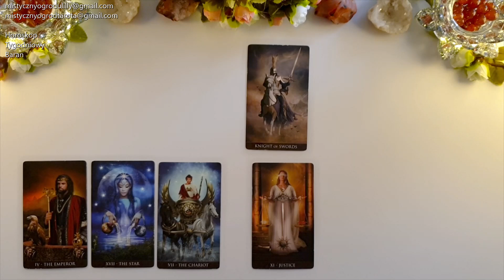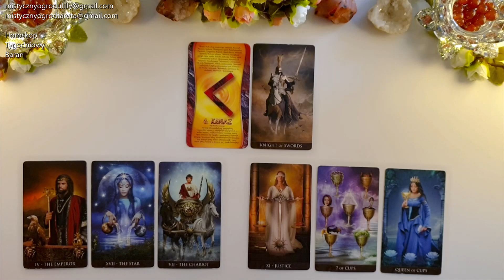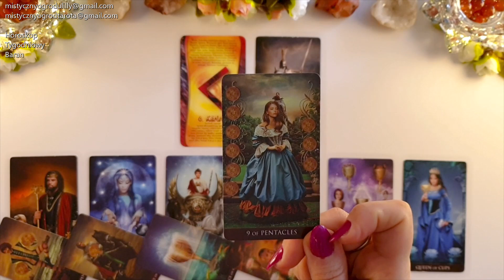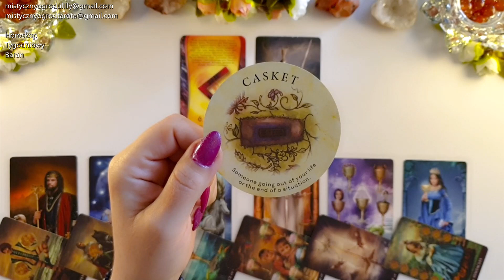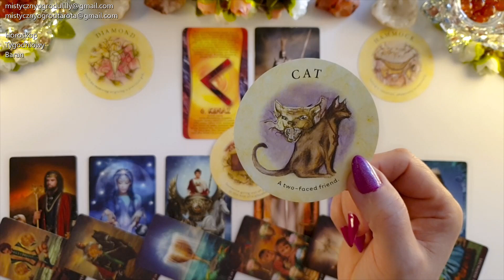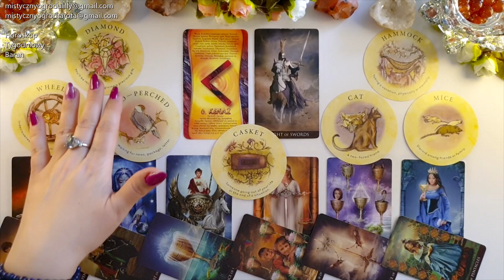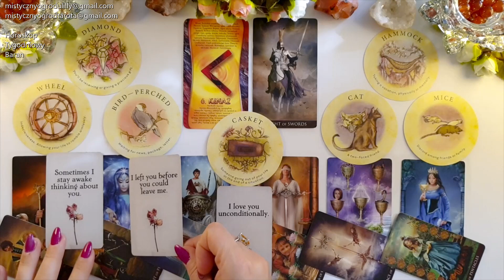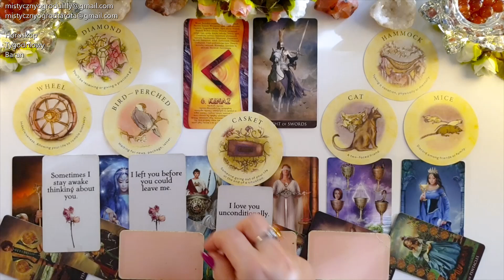Tarot. Baran♈ 11!11! Informacje, które wiele zmieniają 77! 🍀Runa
Jeśli materiał przypadł Ci do gustu:
🌺 Zostaw LIKE

Utulam🤗
Lilly💗